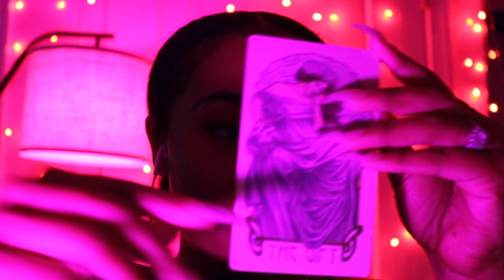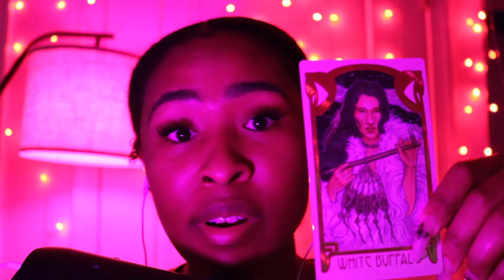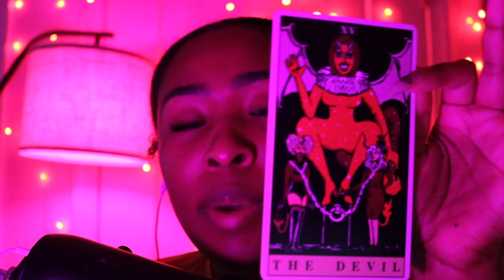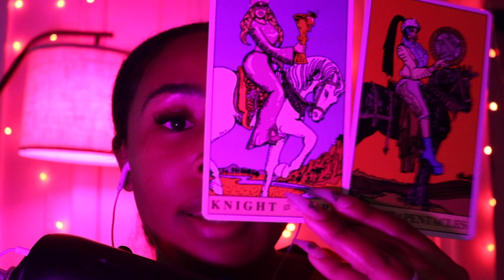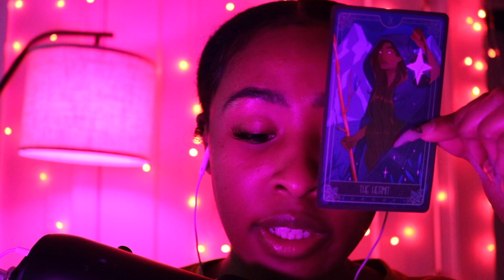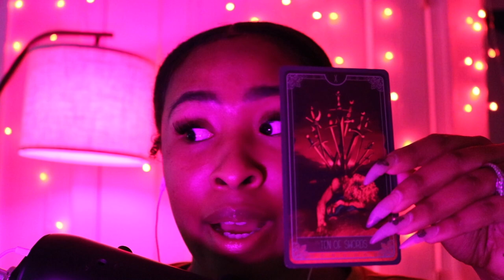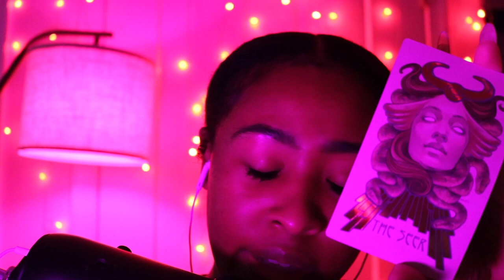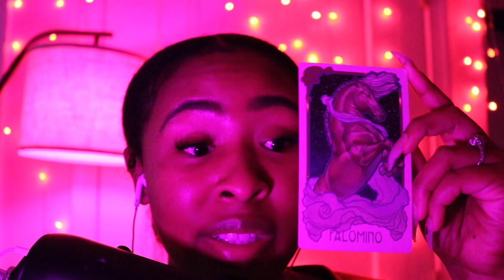🌙 Moon Cycle Reading | 🔮 Tarot Card Pull | 😎 Chill Session | Tarot Reader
✨ I see the crescent moon as a symbol of new beginnings and fresh starts. Its gentle glow illuminates the path forward, guiding us towards the unknown with a sense of hope and wonder. When you see the crescent moon in your readings, trust that the universe is leading you towards new opportunities and experiences, and embrace the magic of the journey ahead.✨